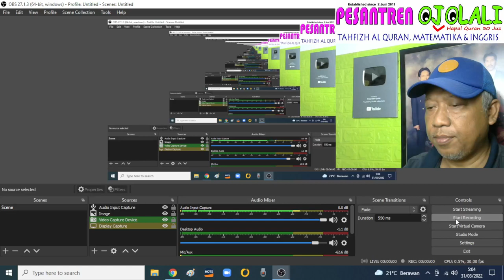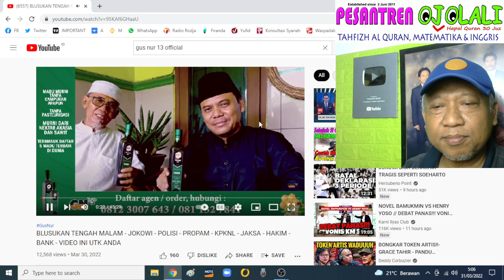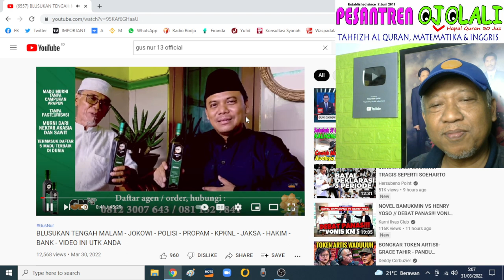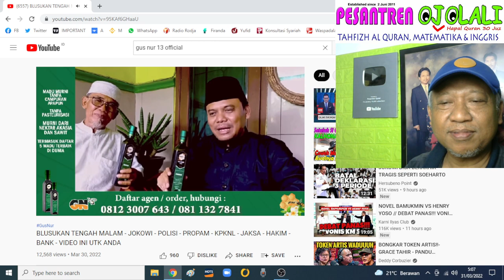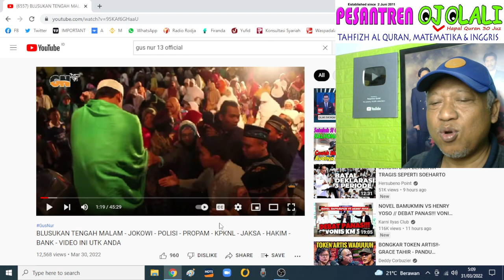REVOLUSI JIHAD MADU RUQYAH GUS NUR 13. Lapak-lapak oligarki berguncang.